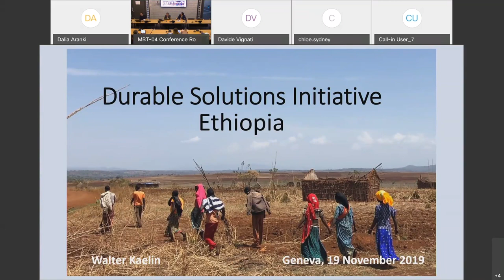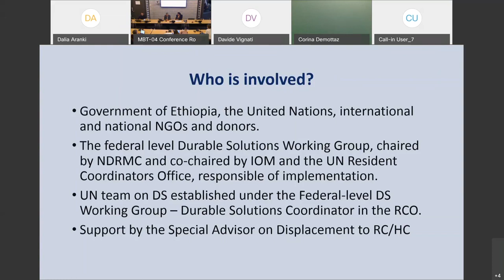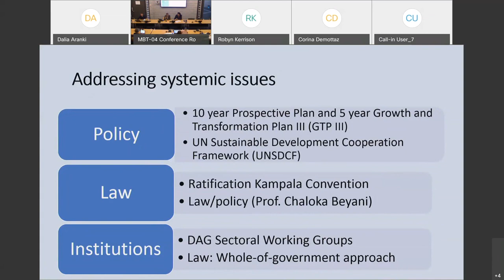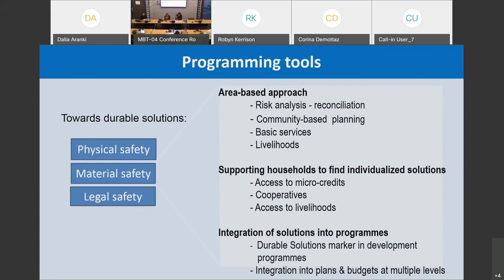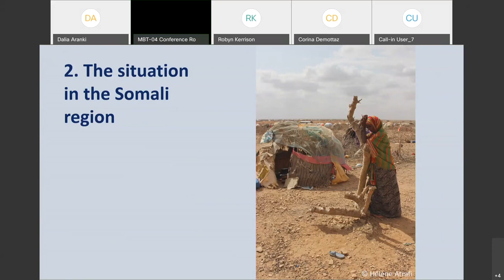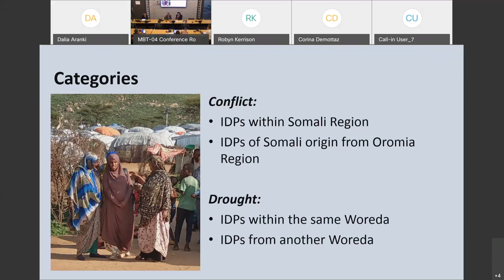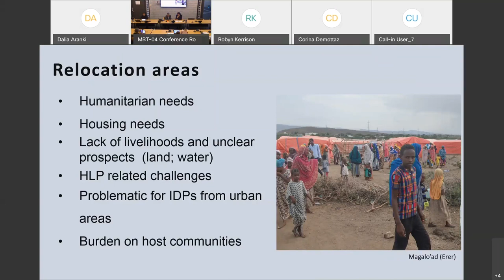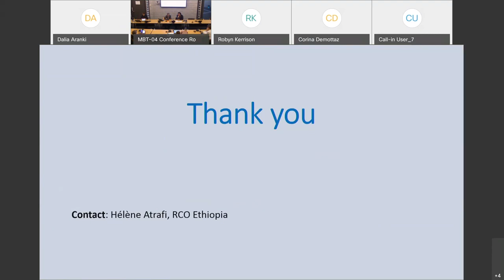Briefing by Prof Walter Kaelin on the Ethiopia Durable Solutions Initiative